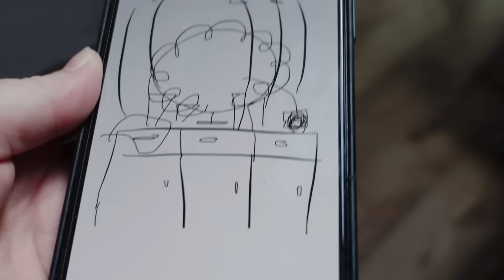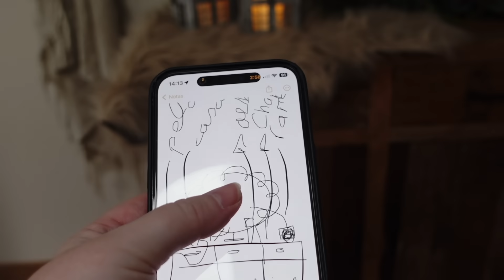🎄✨DECORANDO EL SALÓN✨ Un bosque encantado navideño 🌲 ❤️ Vlogmas 6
👉🏼 Hoy seguimos con la decoración del salón 🏠 Le toca el turno al mueble aparador, que siempre nos da mucho juego. No te lo pierdas!!

Aquí te dejo el vídeo con el DIY de las estrellitas que le he puesto a la rama:

📫 DIRECCIÓN:
Estela Martin
Apartado de correos 241
07730 Alaior (Islas Baleares)
España